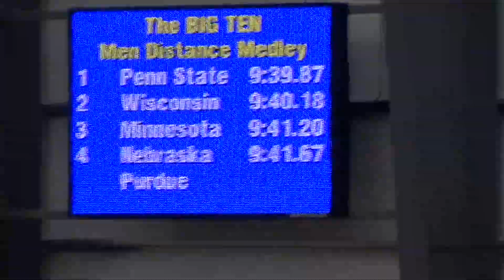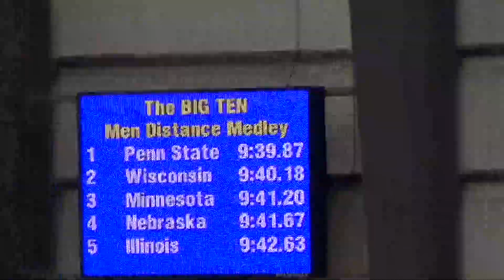Big Ten Indoor (Men's DMR)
The Nittany Lions set facility and meet records en route to their second-consecutive victory in the men's distance medley relay, thanks to the efforts of Brannon Kidder, Matt Gilmore, Ryan Brennan, and Robby Creese.